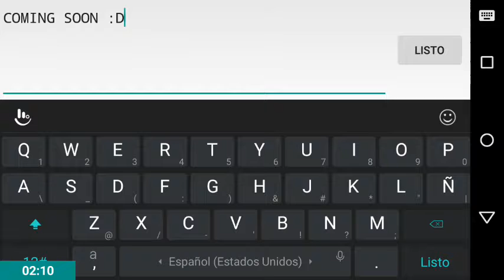Vocaloid Hard wip -Ignore Damage-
Hola amigos sé que llevo mucho tiempo sin subir videos al Canal pero hoy Les traigo este nivel que es una copia de un nivel llamado Vocaloid creado por chica otaku gamer lo que pasa es que Herzock y yo tomamos este nivel y le pusimos más dificultad normalmente el nivel es hard y nosotros por lo menos queríamos subirlo insane Espero que les guste y voy a subir videos de los avances que tenga en este nivel y cambiaré la miniatura después por el momento está miniatura me llama la atención porque es un nivel de los Vocaloid entonces si me parece interesante esta miniatura pero después la cambiaré